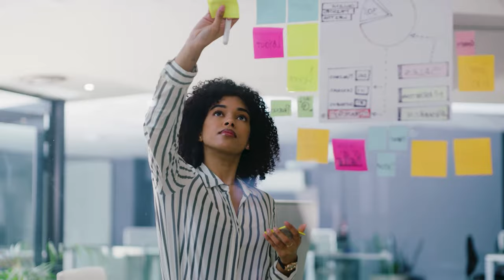Habit Coach Episode 4 – Finding Your Cue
Find it hard to stick with healthy habits? You’re not alone! The American Heart Association is here to help, acting as your Habit Coach. Our science-backed tips will help you build lasting habits for better health.

In this episode of Habit Coach, you’ll learn how to create a reminder or cue to make your new habit successful.

Habit “reminders” can take many forms. Find cues that will make your new habits successful. These can be cues from your environment (something you see or hear) or internal (something you feel or remember). Existing habits can serve as cues for new habits – that’s called “habit-stacking.”

Get other ideas for keeping your mind, heart and body healthy